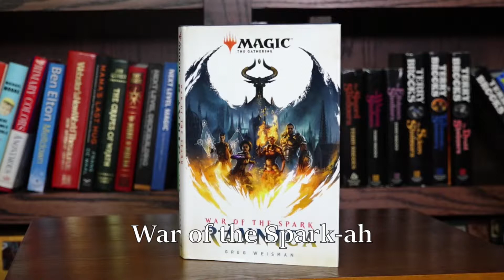Opera Man reviews War of the Spark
Opera Man has opinions on all aspects of high culture, including Magic: The Gathering lore and competitive play.

Includes light spoilers.